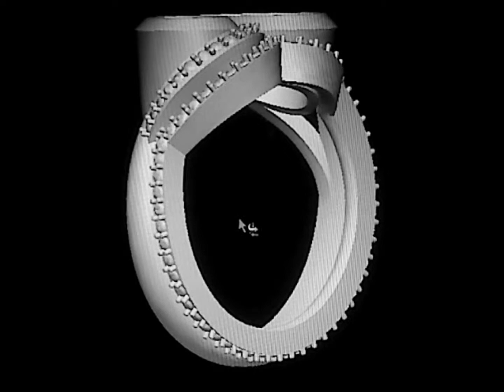Heart & Soul Birthstone Engagement Ring and Wedding Band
You love each other with all your heart and soul, so proclaim that love with this unique birthstone engagement ring. A 9x6 and 8x5mm pear shaped gemstone snuggle together to create a contemporary heart shape. The shank is 3mm wide. Make your birthstone engagement ring sparkle with diamond accents. Our diamond-accented version shows 13 graduated diamond accents weighing approximately .06cttw. Order it special just for you with your birthstones and your metal choice.